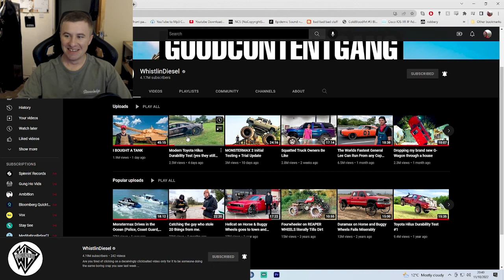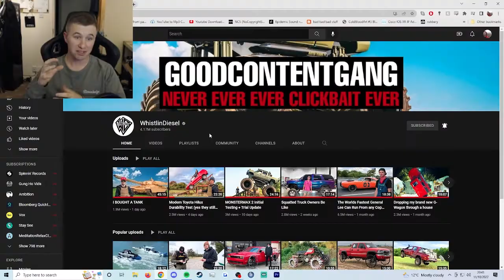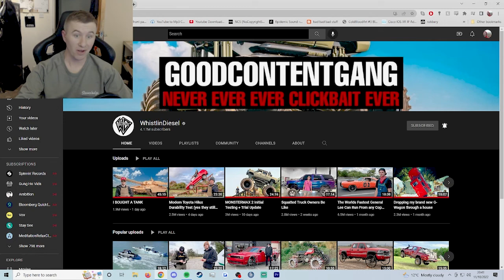WHISTLINDIESEL BOUGH MY HILUX | Wait What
Alright so a lil clickbait but relax!! I owned the same model hilux that  @whistlindiesel  did a durability test on, cant wait for the day i won a hilux again :) hope my first reaction wasn't too cringe,